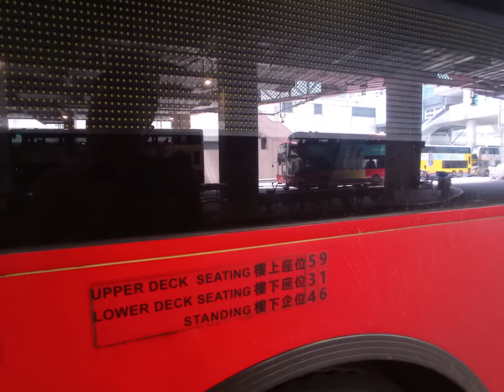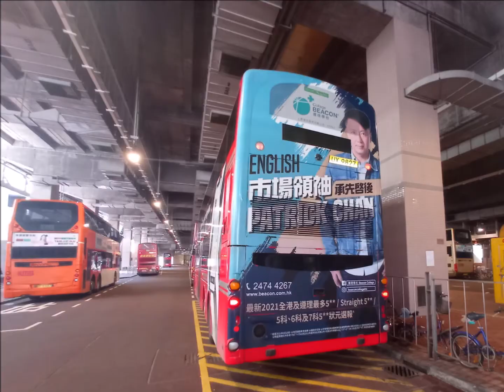九巴紅巴424